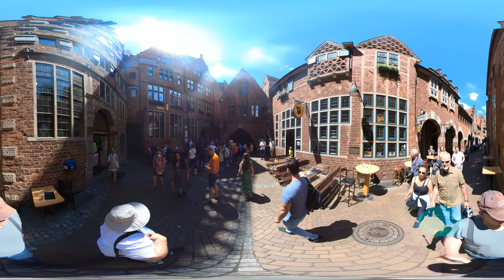20220625 Gang durch die Bremer Böttcherstrasse mit 360° Kamera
Zur Feier zur unserem 26. Hochtzeitstages sind wir mit unserem Holländischen Familienteil zur Besichtigung von Bremen gefahren. Unter anderem sind wir durch die Böttcherstraße gelaufen.